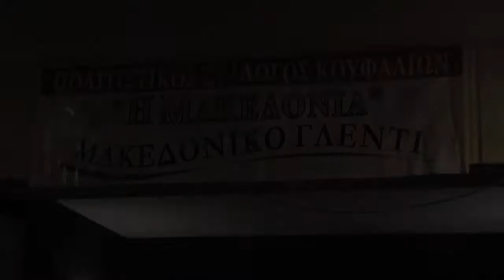Ραχώνα - 30 Ιαν. 2010 - μέρος 1ο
Rahona, Jan 30, 2010 part 1. Annual dance, macedonian carouse of the cultural group of Koufalia, "Macedonia" - Ετήσιος χορός, μακεδονικό γλέντι του πολιτιστικού συλλόγου Κουφαλίων "Μακεδονία".